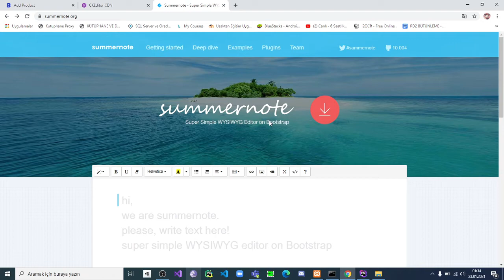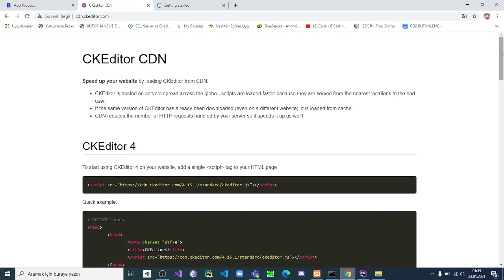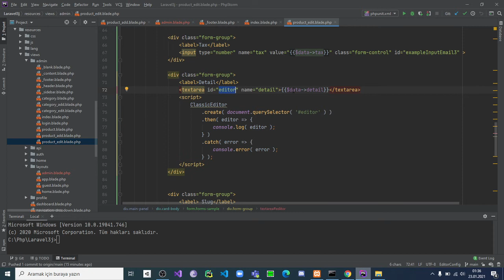Summernote yerine CkEditor Kullanımı